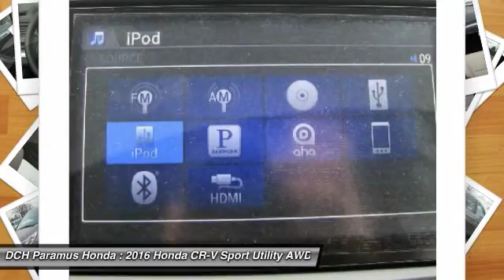2016 Honda CR-V PH61508